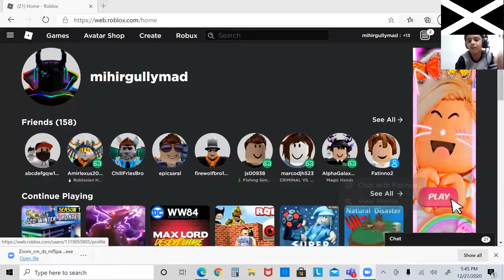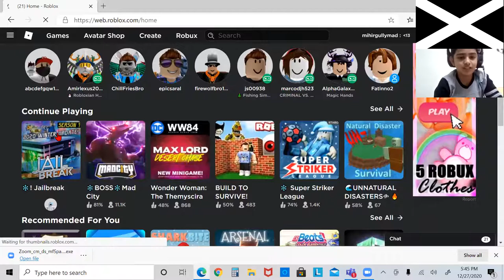JailBreak Video with mihirgullymad! Pt.1